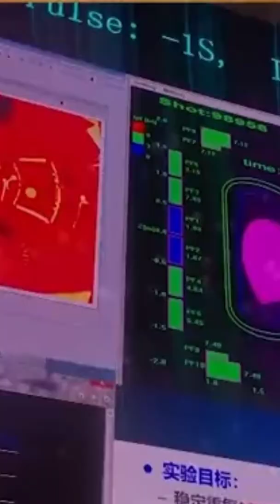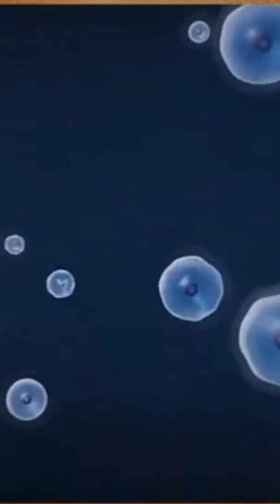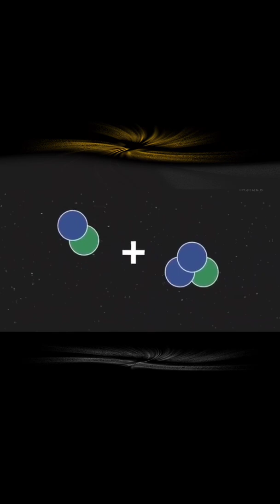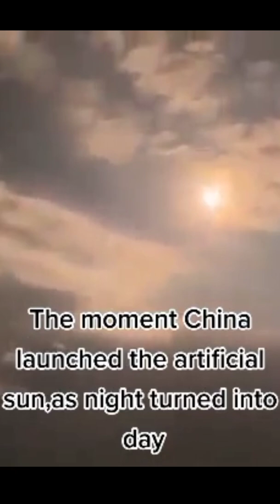Artificial Sun Made in China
A Crazy technology
impossible invention